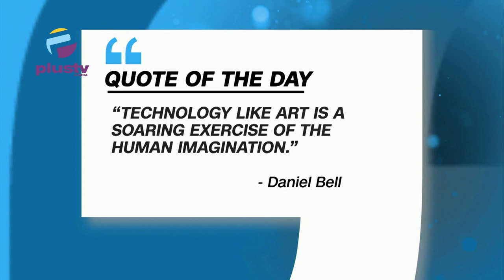Prince Harry and Meghan Set To Visit Nigeria In May, Oil Marketers Point To NNPCL For Fuel Scarcity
00:00 Intro
06:21 Oil Marketers Point To NNPCL For Fresh Fuel Scarcity
11:17 Emefiele Aledges 'Abuse Of Office' By Court
14:48 Prince Harry and Meghan Set To Visit Nigeria In May